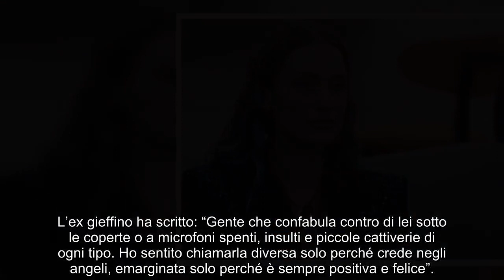“Perché le fanno tutto questo”. GF Vip 7, il retroscena su Nikita dopo 5 mesi nella casa